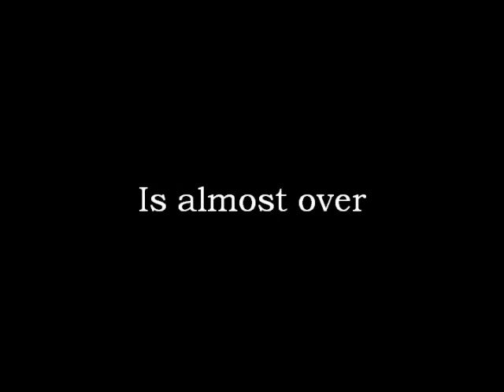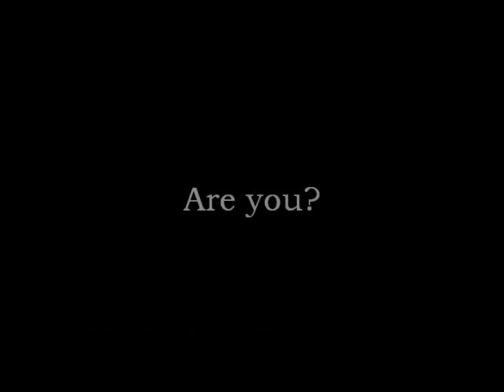Brighton and Hove Albion Season Trailer 2011-2012 The Amex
A dramatic preview of Brighton and Hove Albion's upcoming npower championship season 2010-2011 season. The wait for our permanent home is over!